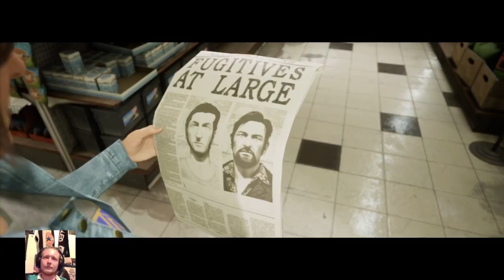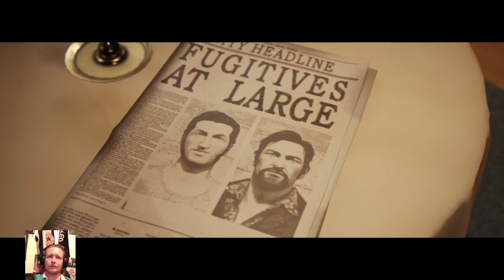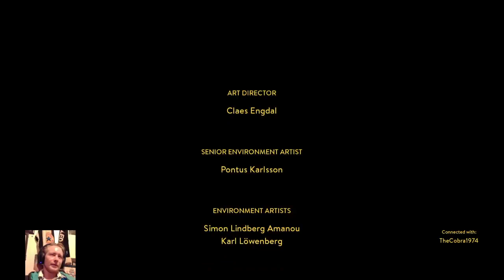GEORDIEBOIZ's Live PS4 Broadcast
A way out with Cobra and Geordie can we escape